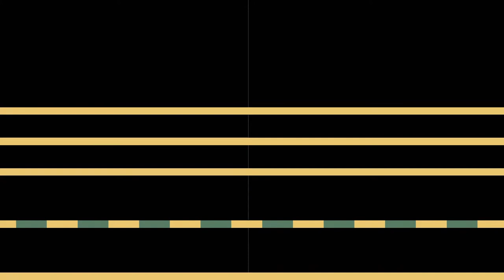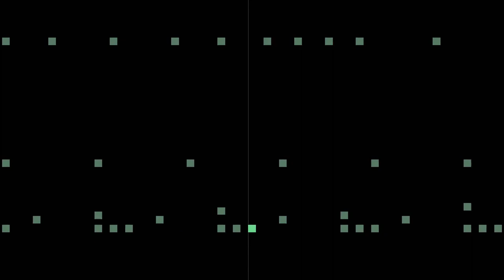aji - hyperfine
botb ohb entry. had a lot of fun making this